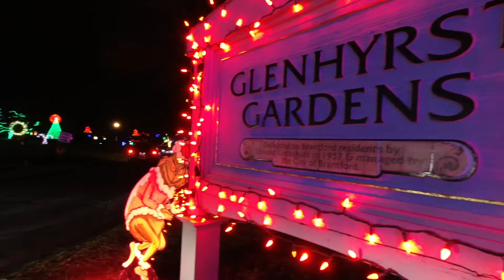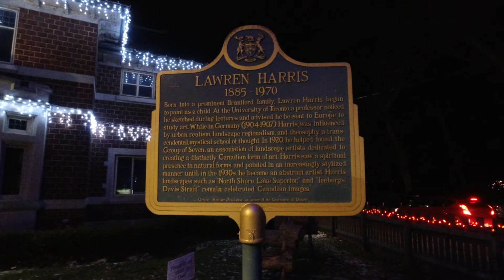Light Festival At Glenhyrst Gardens - Brantford, Ontario, Canada 🇨🇦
Happy Holidays! Enjoy the stunning display of Christmas and New year lights at the Glenhyrst Art Gallery and Gardens in Brantford, Ontario, Canada. Great place to spend time with your family and loved ones..